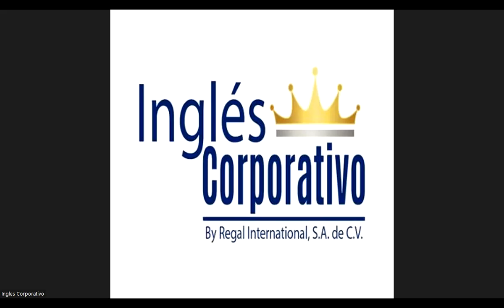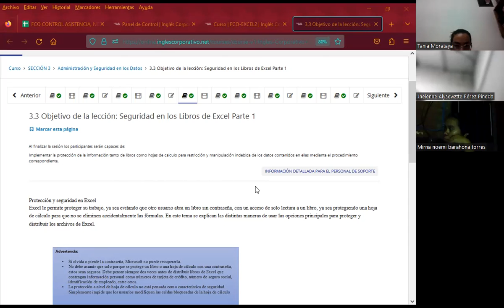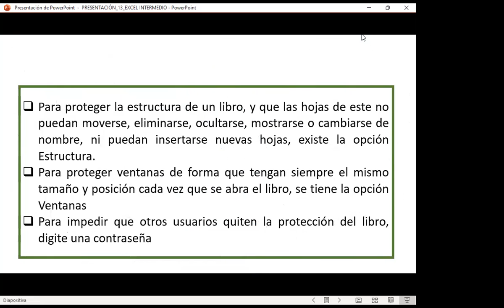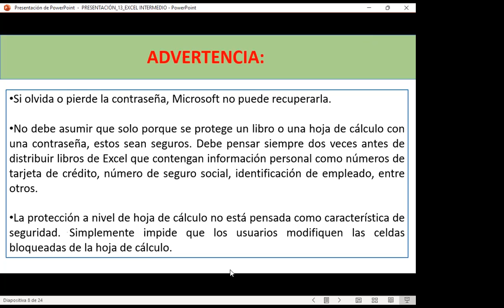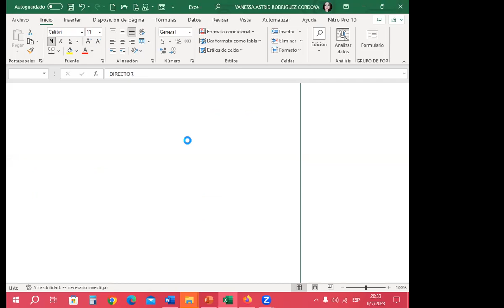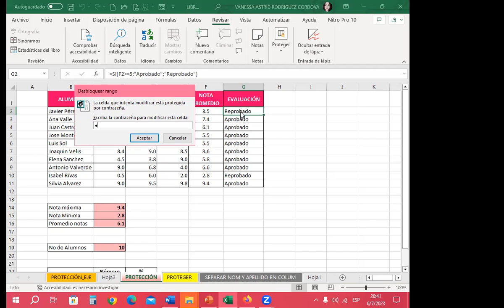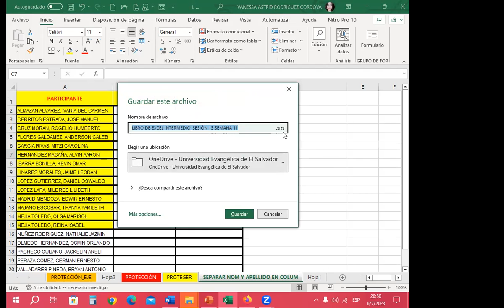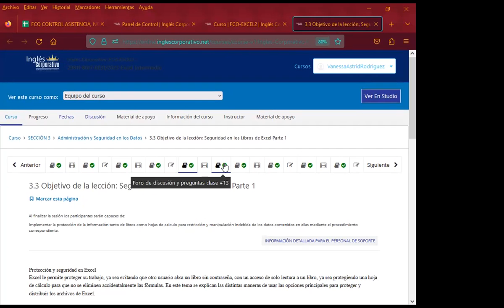Sesión13-06-07-23-29811-8017-0031/2023-Rodríguez-Seguridad en los libros de Excel parte 1